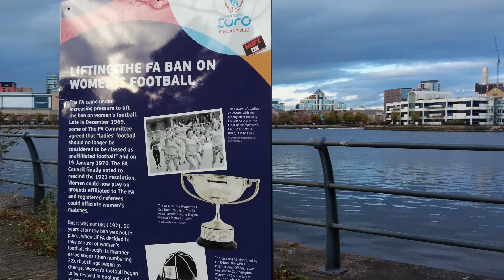Old Trafford Walking Tour. Manchester United At Home. (30/10 PART 3) Fans Chanting and Walking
Old Trafford Walking Tour (30/10) - Manchester United V West Ham.
Pre Match Walk In / Around Stadium

This carries on from PART 2 and we are now in Media City just nearby to the Old Trafford stadium. We walk with the West Ham fans and hear them chanting, we then walk towards the stadium past the TV studios at Media City where famous soap Coronation Street is filmed.

I have been inspired to do some of my own walking videos after watching some amazing walking videos on here.

A must for any Man U fans from anywhere in the world who want to see what it is like on match day!!

I hope you enjoy these. I LOVE the idea of people watching from all over the world! I am also happy to do requests. If there is an area of England you would love to see, let me know!